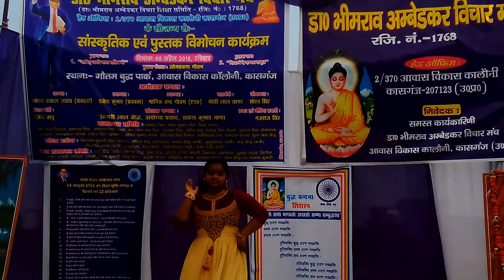डा.भीमराव अम्बेडकर विचार मंच आ.वि.का.कासगंज(2)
बच्चो ने साँस्कृतिक कार्यक्रम मे जलवा बिखेरा ।